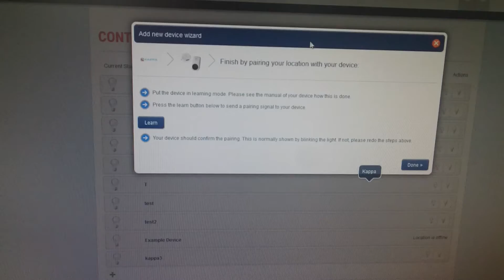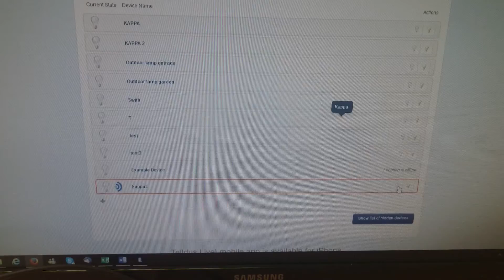Tellstick net and KAPPA LCMR-1000 problem